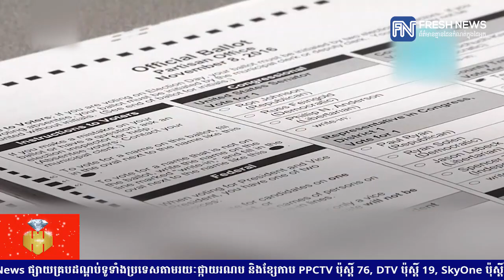បោះឆ្នោតអាមេរិក៖ លោក ដូណាល់ ត្រាំ ថាអាចនឹងត្រូវរង់ចាំជាច្រើនខែ ទើបរកឃើញអ្នកឈ្នះ-ចាញ់